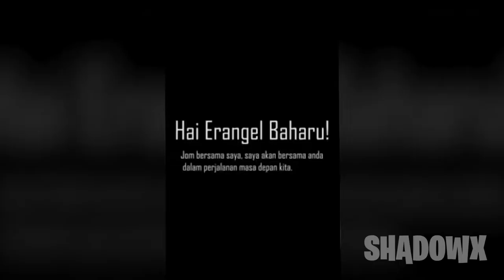PUBG MOBILE NEWS: 15X SCOPE COMING SOON | SINHALA | SHADOWX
▶ The Content in this video is for educational use only. The game play is just a video game called PUBG mobile and a work of fiction.